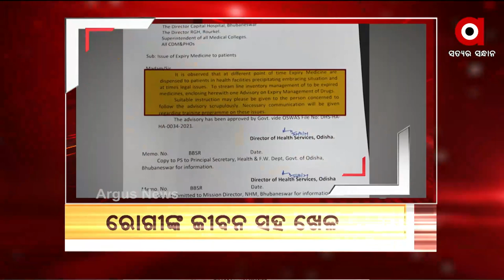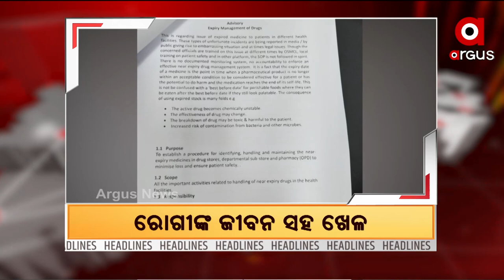Headlines 3pm | 26 Nov 2021 | Argus News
+ଟଙ୍କା ନ ଦେବାରୁ ଟ୍ରକ ଡ୍ରାଇଭର ଉପରେ ପୋଲିସର ଦବଙ୍ଗଗିରି ଅଭିଯୋଗ
+ସରକାରଙ୍କ ଉପରେ ବର୍ଷିଲେ ସମୀର ମହାନ୍ତି
+ସମ୍ବଲପୁର ବାମରା ବ୍ଲକ ପ୍ରଶାସନର ଅମାନବୀୟ କାର୍ଯ୍ୟ
+ଲୋକଙ୍କ ଜୀବନ ସହ ଖେଳ ଖେଳୁଛନ୍ତି ରାଜ୍ୟ ସରକାର
+ଆଚାର୍ଯ୍ୟ ବିହାରରେ ଆକ୍ରମଣକୁ ସାଂସଦ ଅପରାଜିତାଙ୍କ ନିନ୍ଦା